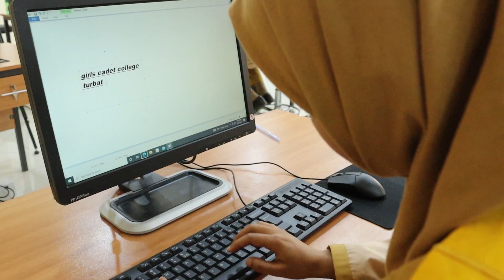Baloch Girls Cadets- Girls Cadet College Turbat Balochistan- Baloch Connect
In this video Dr Waseem Baloch having a conversation with Baloch Girls Cadets of Girls Cadet College Turbat Balochistan. Baloch Connect is committed to bring you more stories from Balochistan.